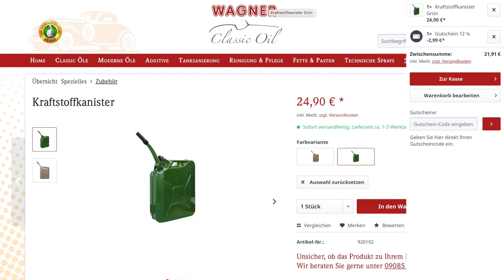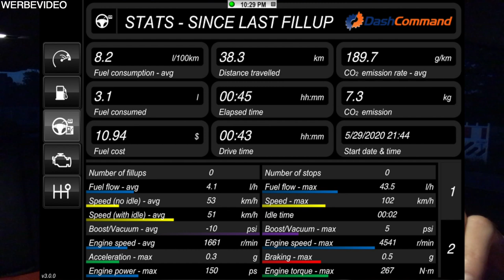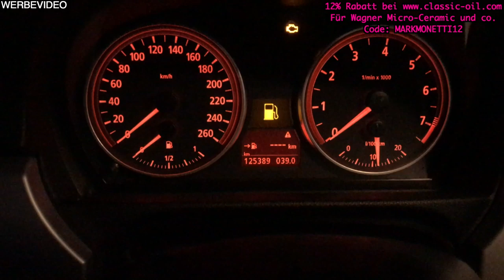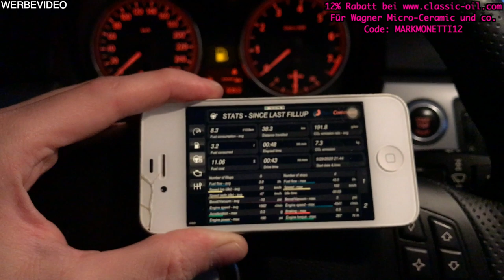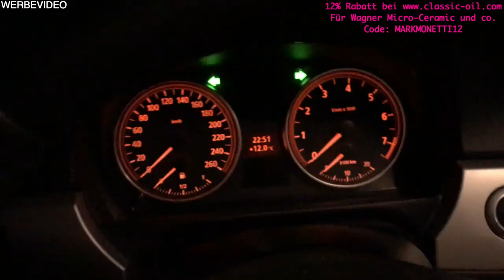HILFE Tank Leer, wie weit komme ich noch? | MarkMonetti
Moin, heute fahren wir gemeinsam mal den Tank leer.
Ich habe noch 6km Restreichweite und wir schauen mal was passiert wenn wir 0km Restreichweite haben, wie weit wir dann noch kommen und wie viele Liter nach der eigentlichen Reserve kommen. Die Auflösung gibts in diesem Video.
Euer MarkMonetti

▬ Mein BMW ▬
▶ 330i N52B30 258ps
▶ MANUAL, Handschalter

▬ Andere Videos! ▬

▬ STAY UP-TO-DATE! ▬